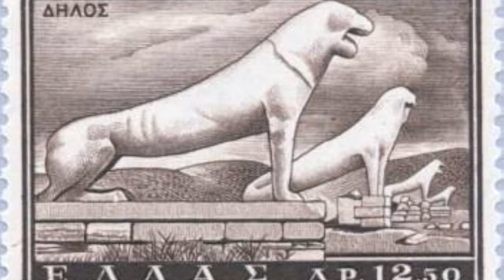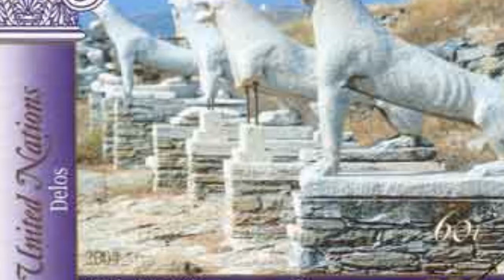DELOS - Terrace of the Lions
Kathy Palmer - History 3017
Delos Terrace of the Lions (600 BC) - The path to the Temple of Apollo was guarded by a row of nine to twelve white marble lions. The lions were carved with their mouths open in a roar to represent to worshoppers their duty as protectors of the God Apollo. These are exact copies and the originals lions are in the Archeological Museum of Delos.